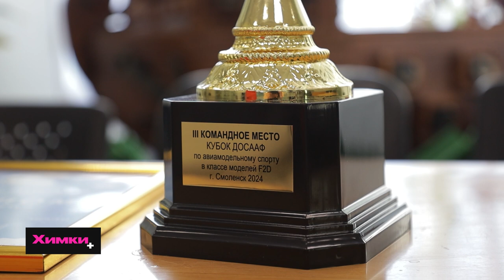АВИАМОДЕЛИСТЫ ИЗ ХИМОК ЗАВОЕВАЛИ БРОНЗУ НА ВСЕРОССИЙСКИХ СОРЕВНОВАНИЯХ